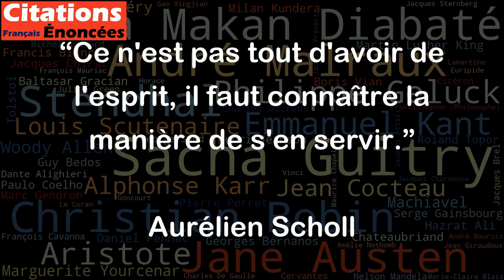Ce n'est pas tout d'avoir de l'esprit, il faut connaître la manière de s'en servir.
Cette citation met en avant l'idée que l'intelligence ou l'esprit ne suffisent pas à eux seuls pour réussir dans la vie ou être efficaces dans nos actions et nos discours. Il est important de savoir comment utiliser cette intelligence de façon appropriée, c'est-à-dire de manière à pouvoir communiquer efficacement avec les autres et prendre les bonnes décisions. Ainsi, pour être performant dans la vie, il est nécessaire d'avoir une compréhension claire et précise de la manière d'utiliser notre esprit, sans quoi il pourrait être inutile ou même contre productif.